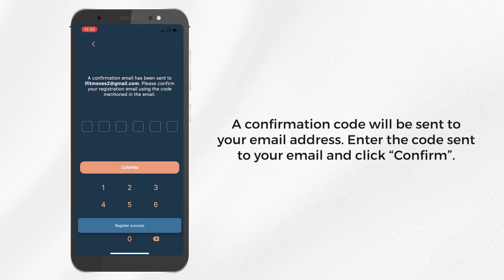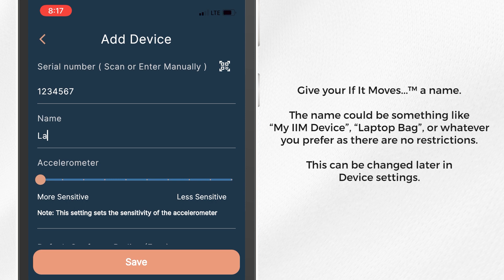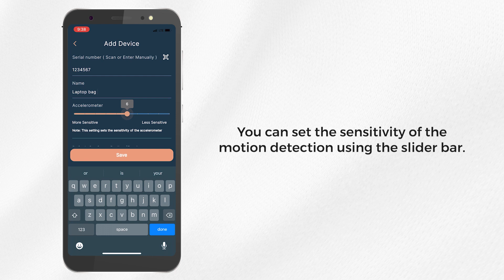If It Moves... Quick Start Guide | GPS tracking & monitoring device for anti-theft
Learn about the setup for your new If It Moves... Device. This will go over the ins and outs of how to start protecting your belongings!

PROTECT AND MONITOR 24/7: The If It Moves device combines GPS monitoring and motion detection technologies to assist you protect your belongings, such as laptop bags, vehicles, and other items. It notifies you with any unauthorized movements in your belongings and allows you to track them with the If It Moves app!

ULTRA-SENSITIVE MOTION DETECTION WITH GPS TRACKING: This Security device uses motion detection to sense the unauthorized movement and alerts you with push notifications to your smart phone and emails whenever unwanted movement is detected.

REAL TIME MONITORING WITH YOUR MOBILE DEVICE: Tracking device for almost anything. In case your belongings are moved without your permission, alerts immediately. Thus, the ideal anti theft device that monitors in real time.

SECURE SYSTEM: Your data is stored only on your phone, not on our servers. You control your data that is only locally stored on your device.

EASY TO USE DEVICE: If It Moves Motion detection device is smaller than a deck of cards and is equipped with a LONG-LIFE RECHARGABLE BATTERY. 10 to 14 day standby time with low battery alerts sent to your device.

Flexible subscription: INITIAL 6-MONTH SUBSCRIPTION IS FREE. After 6 months different renewal subscription levels are available to fit your needs. Don't pay for services you don't require. Why pay more than $20 per month? OUR PLANS START AT JUST $4 PER MONTH WITH A 6-MONTH PREPAY. NO CONTRACTS REQUIRED.